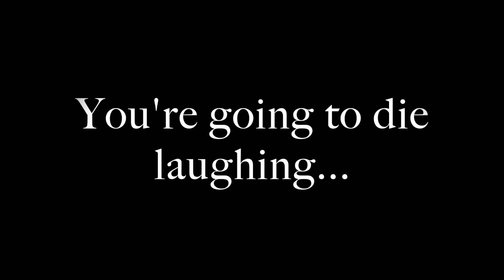Living Dead Dolls Resurrection Cuddles: The Talking Doll | Mezco Toyz